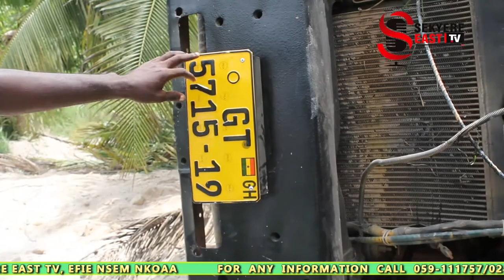A VERY SERIOUS ACCIDENT ON ASANTE ASOKORE TO SENCHI ROAD IN THE SEKYERE EAST DISTRICT